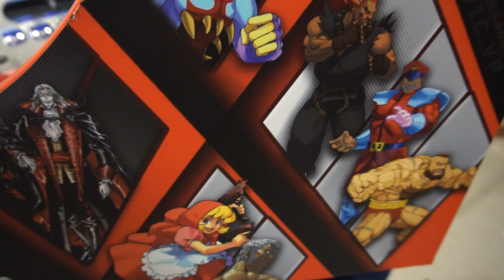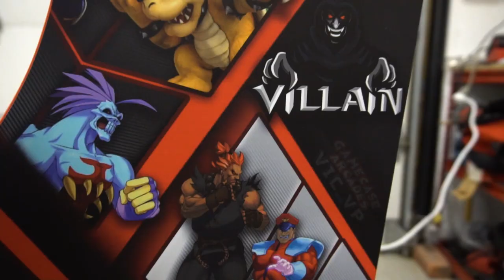Heroes Vs Villain Bartop - Promo